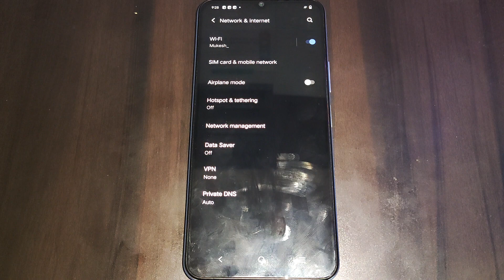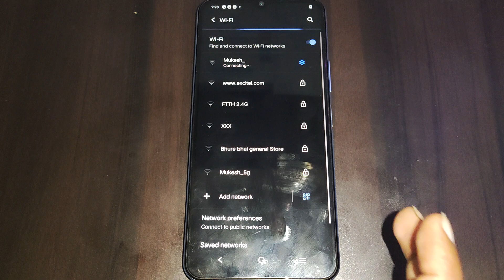Vivo Y100 5G me WiFi network connect kaise kare,how to connect WiFi network Vivo Y100 5G